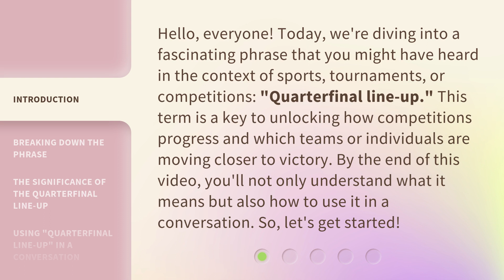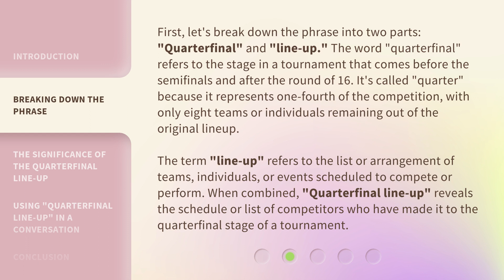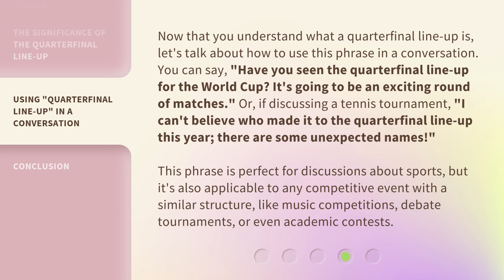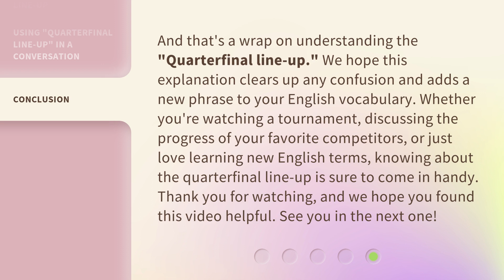Unlocking the Game: Understanding "Quarterfinal Line-up"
Cracking the Code: Decoding 'Quarterfinal Line-up' • Join us as we unravel the mystery behind the 'Quarterfinal Line-up' in this informative video. Learn the key strategies and tactics to unlock the game and advance to the next level!

00:00 • Introduction - Unlocking the Game: Understanding "Quarterfinal Line-up"
00:39 • Breaking Down the Phrase
01:25 • The Significance of the Quarterfinal Line-up
02:09 • Using "Quarterfinal Line-up" in a Conversation